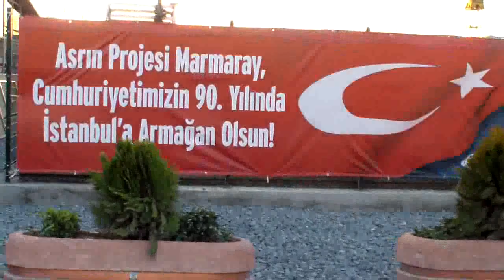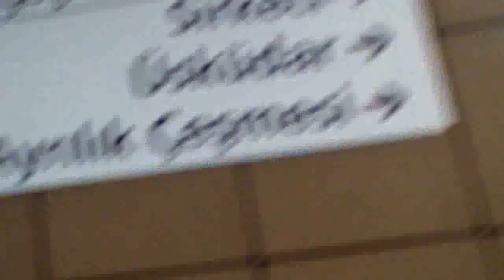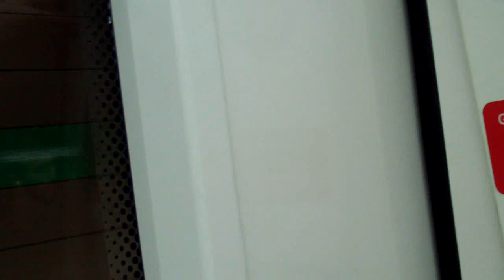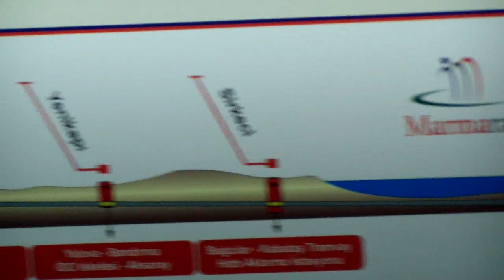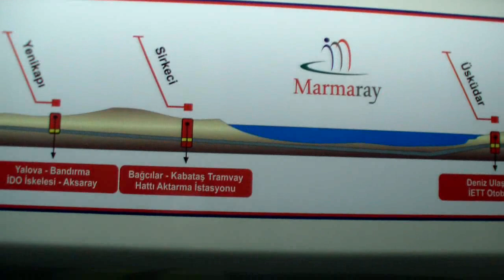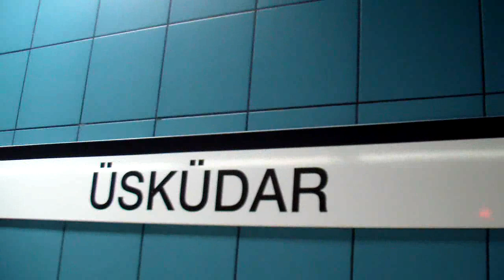"MARMARAY" ASRIN PROJESİ